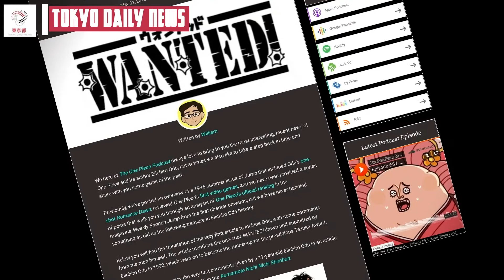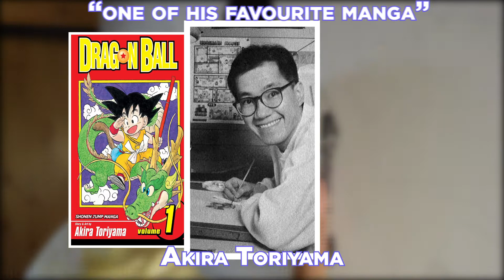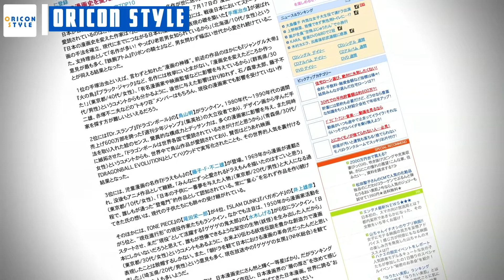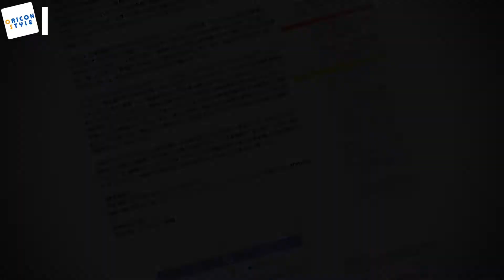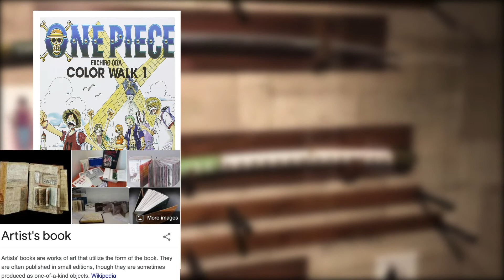One Piece |Explained (REDUX)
In this video we go over the critically acclaimed anime and manga series, "One Piece".

Time-Stamps:
0:00 Merch
0:20 Introduction
1:08 The Manga
4:24 The Anime
5:28 4Kids Anime (Part 1)
6:46 ANNCAST ep 044 - Kirk Up Your Ears
9:17 4Kids Anime (Part 2)
10:28 The World
11:40 The Straw Hat Pirates Crew
14:09 Crossovers/Spinoffs
15:51 Non Anime/Manga Content
18:41 Outro